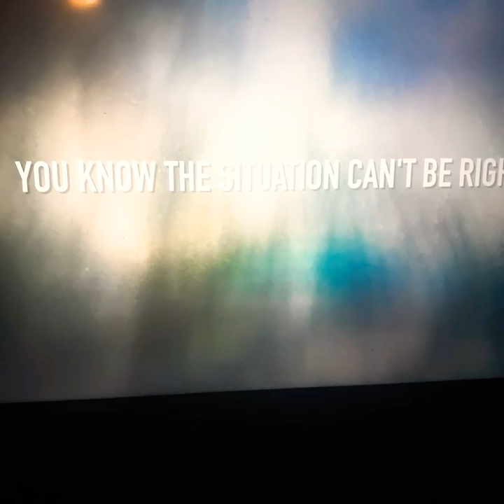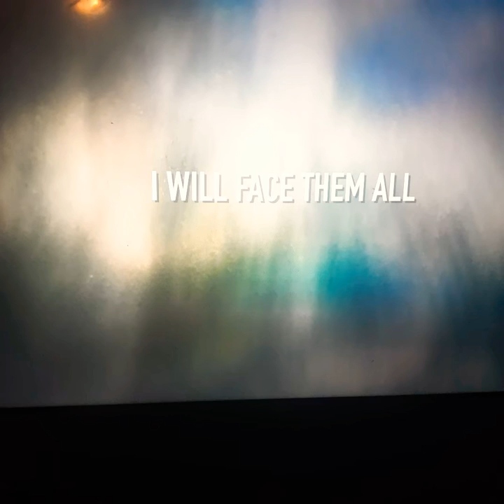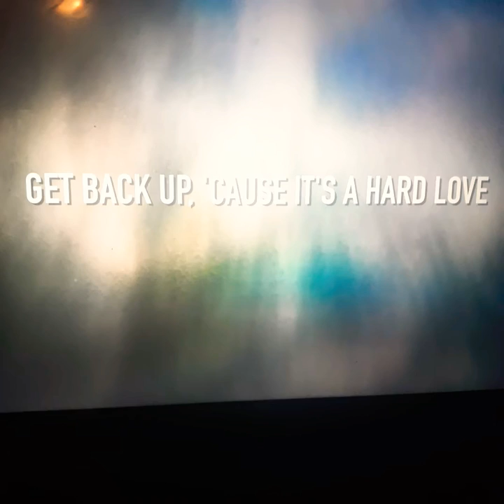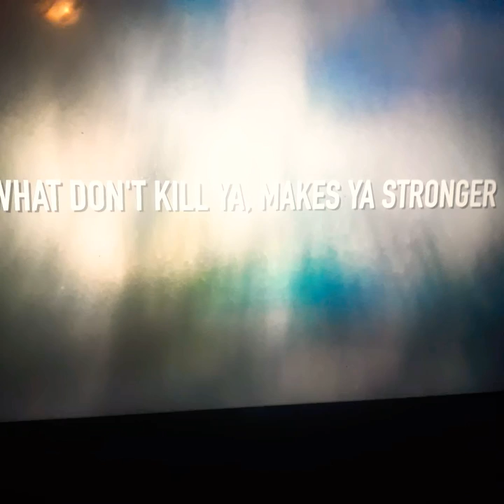Prophetic Word. God wants you to wage war on the enemy and the plans he has for you! kingdom spouses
songs name is hard love by need to breath